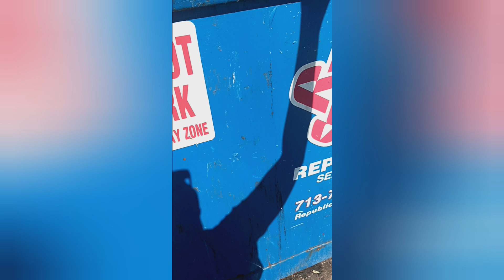a random vlog